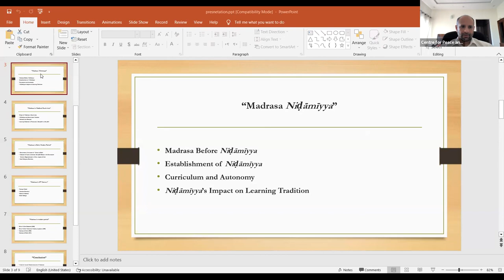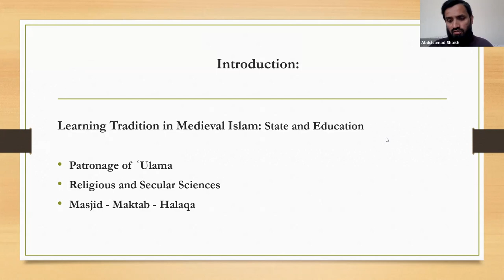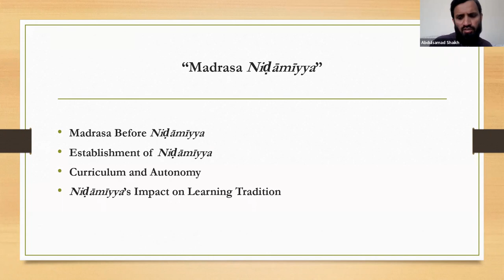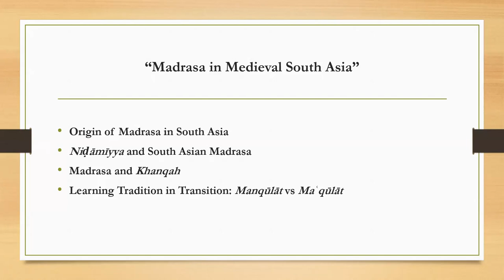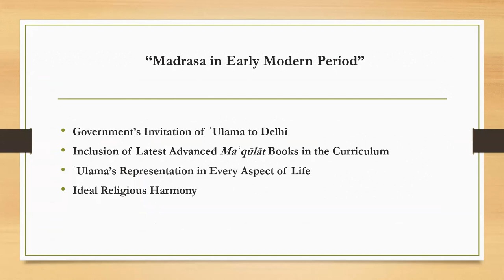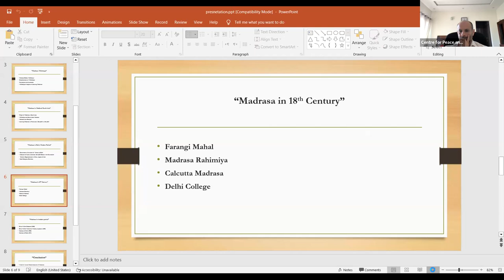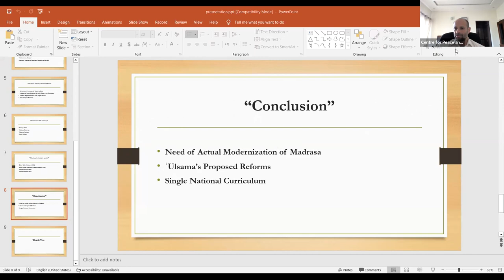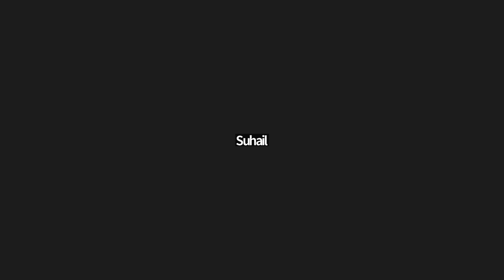What was Madrasa? The Tradition of Learning in South Asia and Dilemma of Modern Madrasa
This lectured was delivered online by Dr. Abdul Samad Khan as 10th lecture of Monthly Online lecture series of CPGS